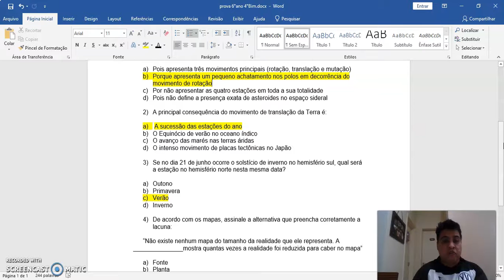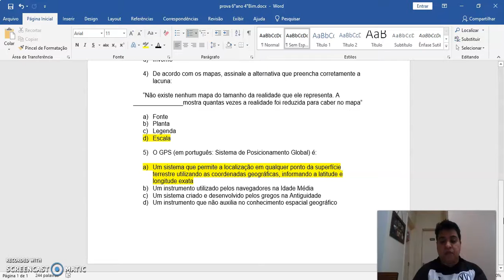6°ANO GEO CORREÇÃO AVAL 4